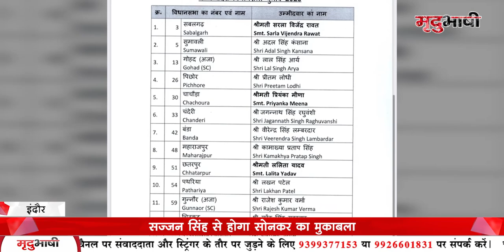Rajesh Sonkar का मुकाबला Sajjan Singh Verma से होगा | Sonkacch Vidhansabha | MP BJP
मध्य प्रदेश में 2023 विधानसभा चुनाव में भाजपा ने अपनी पहली लिस्ट जारी करते हुए 39 में प्रत्याशियों की लिस्ट जारी कर दी है। सोनकच्छ से बीजेपी ने सांवेर के पूर्व विधायक राजेश सोनकर को टिकट दिया है। मीडिया से बातचीत करते हुए राजेश सोनकर अभी से अपनी जीत को लेकर आष्वस्त नजर आए।